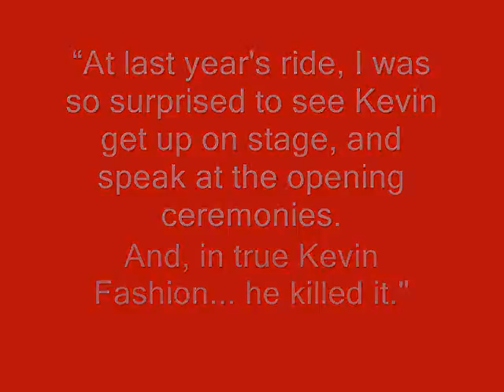Kevin's Speech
Kevin Cameron's speech in words and pictures at the start of the 2013 Ride to Conquer Cancer.